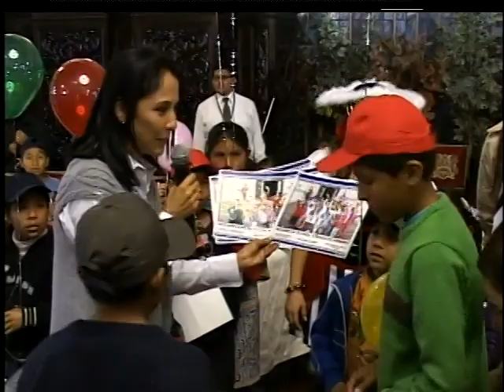Palacio para Todos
Primera Dama, Nadine Heredia, dio inicio a visitas guiadas a sede del Ejecutivo recibiendo a niños de Manchay, El Agustino y comunidades nativas.

Iniciativa busca acercar ciudadanía a Palacio de Gobierno e incorporar monumento histórico al circuito turístico del Centro de Lima.

"Les damos la bienvenida a Palacio de Gobierno, abrimos las puertas a todos los niños. Y lo hacemos en el Gran Comedor, donde se celebran los banquetes con mandatarios, príncipes y princesas; porque ahora son ustedes nuestros príncipes y princesitas", manifestó esta mañana la Primera Dama de la Nación, Nadine Heredia, al inaugurar el programa "Palacio para Todos" junto a 250 niños de Manchay, El Agustino y comunidades nativas, con quienes compartió un desayuno y recorrió las instalaciones de la Casa de Gobierno.

Durante la actividad personal de la Policía Nacional del Perú presentó una animación didáctica de Seguridad Vial, empleando imágenes de semáforos y policías. Además, el Grupo Antagónico participó creativamente con un show de clowns.

Cuando los pequeños terminaban sus desayunos el presidente Ollanta Humala ingresó al Gran Comedor cargando al último de sus hijos, Samin y se unió a la bienvenida de los niños, a quienes invitó a presenciar el cambio de guardia en el Patio de Honor de Palacio de Gobierno, lugar que se llenó de color y alegría.

El lanzamiento de esta iniciativa busca acercar la ciudadanía a la Casa de Gobierno e incorporar así este monumento histórico al circuito turístico del Centro de Lima.

La actividad contó con el apoyo de empresas como Claro, Nestlé,  Backus, Alicorp y las compañías de transporte Junín, Angelitus y Flores que hicieron el traslado de los niños.

Visitas a Palacio

A partir del próximo 3 de septiembre el público en general podrá visitar todos los sábados las instalaciones de Palacio de Gobierno entre las 9 de la mañana y las 2 de la tarde.

La Jefatura de Turismo, ha previsto que de acuerdo a la cantidad de solicitudes, se podrán ampliar las visitas una o dos veces por semana a fin de darle facilidades a los colegios que deseen efectuar el circuito.

Previamente, los interesados deben enviar una solicitud escrita a la Mesa de Partes del Despacho Presidencial (jirón de la Unión s/n) dirigida a la Jefatura de Turismo indicando el número de personas que van a  concurrir.

Historia

Palacio de Gobierno es conocido como "Casa de Pizarro", por haberse construido en su terreno la casa del conquistador y fundador de la ciudad de Lima Francisco Pizarro, sobre lo que fue la huaca del último curaca del valle llamado Taulichusco.

Una vez proclamada nuestra Independencia se convierte en el Palacio de Gobierno, la sede del Poder Ejecutivo.

Un incendio ocasionado por un corto circuito en el despacho del entonces Presidente Augusto B. Leguía, destruyó el ala oeste del antiguo edificio donde siempre se han encontrado las salas de mayor importancia.

En 1937 se retomó la construcción durante la época del entonces General Oscar Benavides Larrea.

El actual  Palacio de Gobierno está considerado como el más bello del continente, con influencia arquitectónica de la época colonial. Tiene un área de 19,208 m2.

Entre sus salas más importantes se encuentra el Salón Dorado, de estilo Rococó, el cual fue construido inspirándose en el salón denominado "Galería de los Espejos" ubicado en el Palacio de Versalles en Francia. En esta sala, el Presidente de la República firma importantes acuerdos de Estado, toma el juramento a los Ministros, recibe las cartas credenciales de los Embajadores, entre otras actividades.

Otras salas importantes son el salón "Túpac Amaru", donde se realizan reuniones de trabajo; el gran Hall de estilo Neoclásico, y el Gran Comedor, donde se realizan los banquetes con ocasión de importantes fechas como las de Fiestas Patrias.

Este bello edificio construido en concreto armado fue terminado de edificar el 27 de diciembre de 1938 e inaugurado por el Presidente Oscar Benavides Larrea.